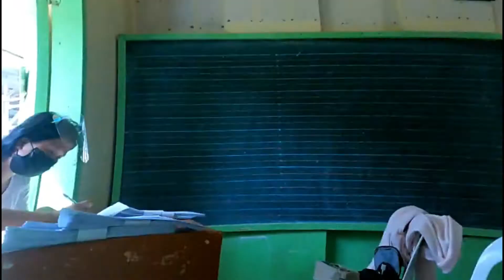Distribution of Week 1 Modules for the S.Y. 2021-2022 | KclynPabellosa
Thanks for watching, please like, share this video, and if you're new to my channel, you can also click the subscribe and bell button to watch more of my upcoming videos.